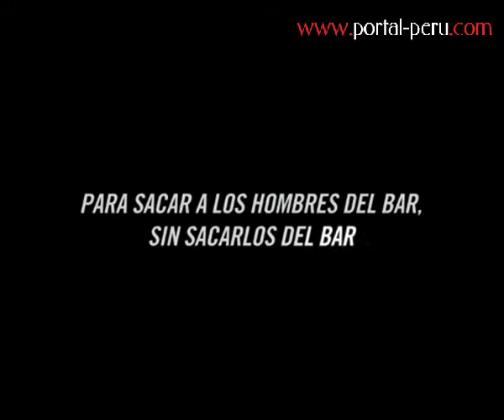Teletransporter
Publicidad cerveza teletransporter